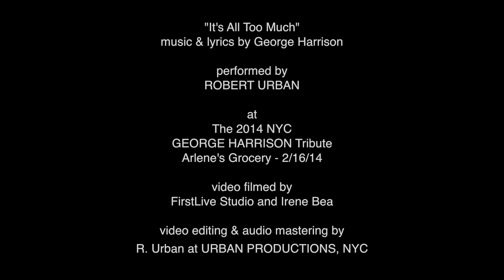"It's All Too Much" 2014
Music & lyrics by George Harrison. Performed by Robert Urban at the 2014 NYC GEORGE HARRISON Birthday Tribute at Arlene's Grocery on 2/16/14. Video filmed by FirstLive Studio and Irene Bea. Video editing and audio mastering by R. Urban at URBAN PRODUCTIONS, NYC